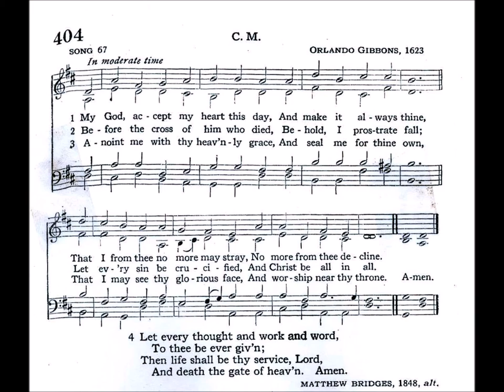My God, Accept my Heart This Day (Song 67)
Text by: Matthew Bridges 1848
Tune: Song 67 by: Orlando Gibbons 1623

1 My God, accept my heart this day,
And make it always Thine,
That I from Thee no more may stray,
No more from Thee decline.

2 Before the cross of Him who died,
Behold, I prostrate fall;
Let every sin be crucified,
Let Christ be all in all.

3 Anoint me with Thy heavenly grace,
Adopt me for Thine own,
That I may see Thy glorious face,
And worship at Thy throne.

4 May the dear blood once shed for me
My blest atonement prove
That I from first to last may be
The purchase of Thy love!

5 Let every thought, and work, and word,
To Thee be ever given;
Then life shall be Thy service, Lord,
And death the gate of Heaven.